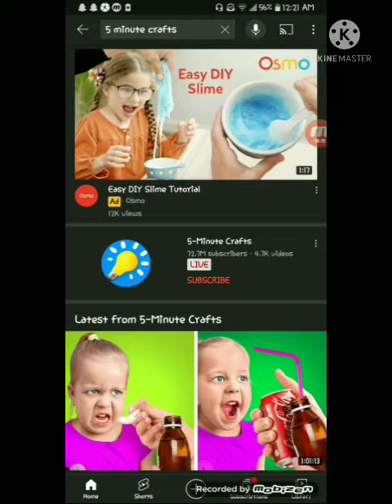If I Get Confused/Upset The Video Ends....- 5 Minute Crafts